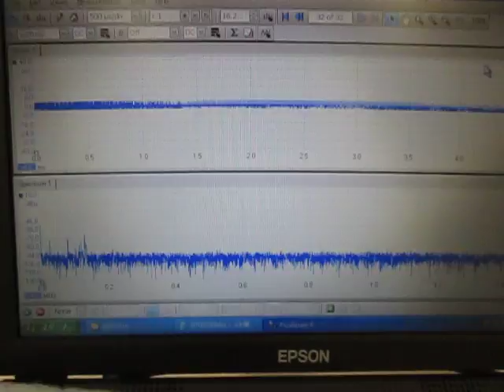超音波伝搬状態の測定解析（超音波テスター） ultrasonic-labo